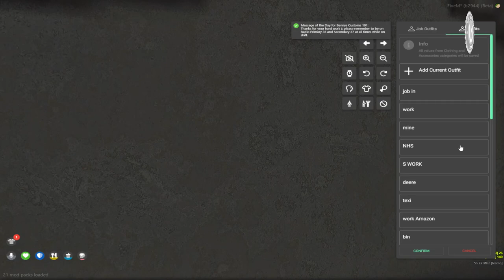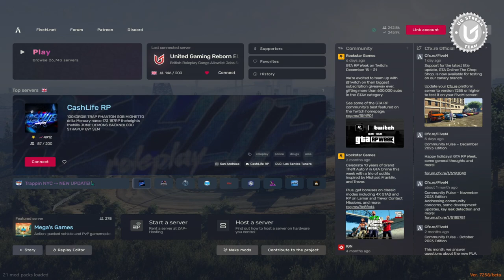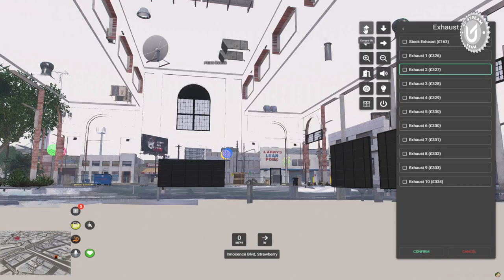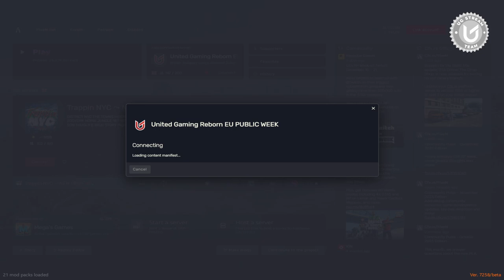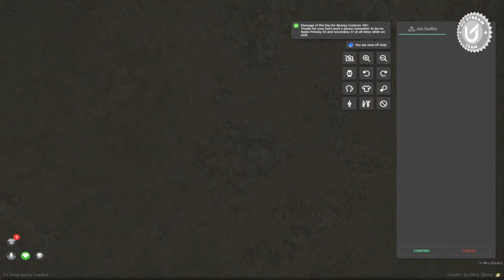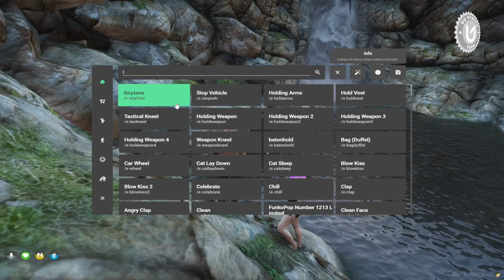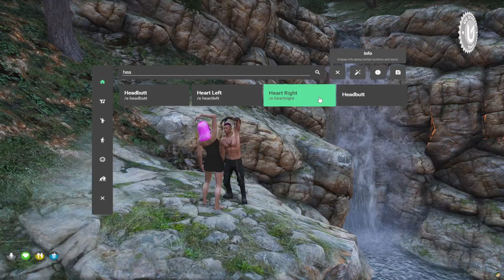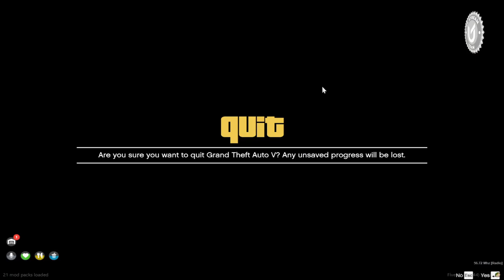PC | ENG United Gaming Roleplay |ben Walker| Now: UG| Later: sleep |!discord Friends and Followers